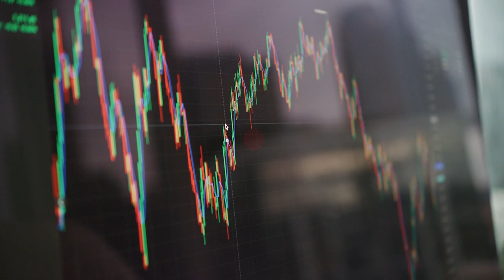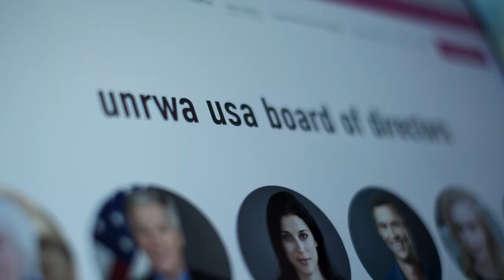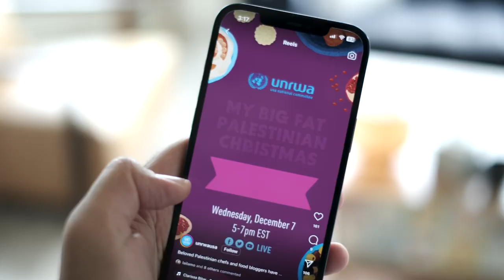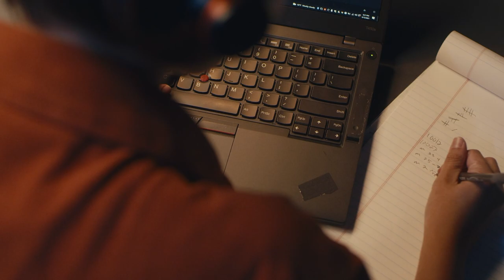Year in Review: UNRWA USA 2022 Annual Report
A message from Chairman of the Board Ghassan Salameh and Executive Director Mara Kronenfeld on UNRWA USA's accomplishments in 2022.